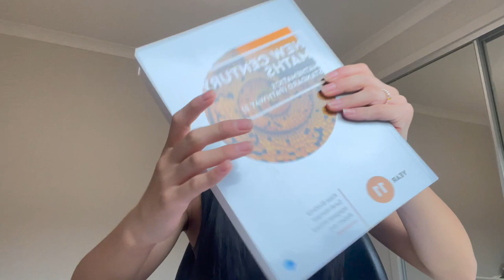Back to school haul! Going into year 11....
Hey guys! I AM BACK! Happy new year everyone! I'm excited to be back and I'm so ready and keen to upload a lot this year 🥰  I hope you guys enjoyed watching what I bought for the school year as well as how I'd organise my textbooks and school bag... If you enjoyed it, like this video and comment down below!

Snap: joan_bautista24